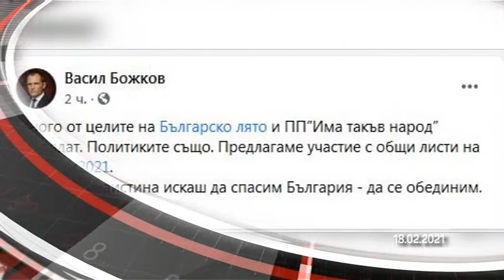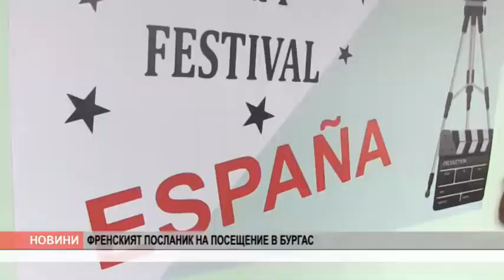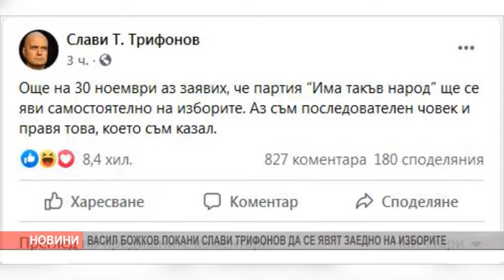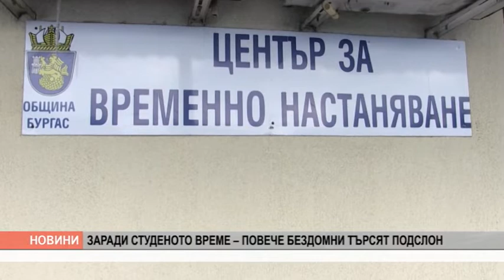Канал 0 Новини - 18.02.2021 г.